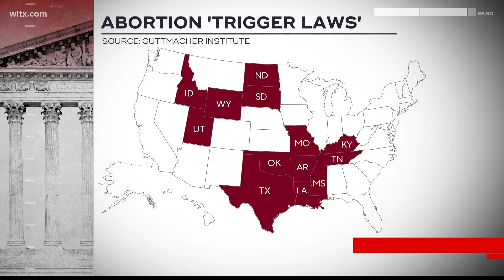State laws on abortion changing quickly after Supreme Court ruling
Last week's Supreme Court ruling striking down Roe v. Wade leaves a patchwork of state laws, which has created confusion on where women can go for an abortion.